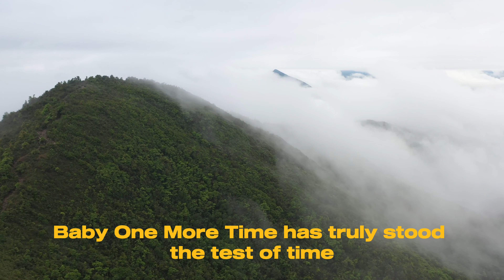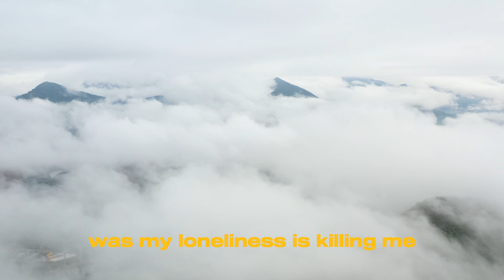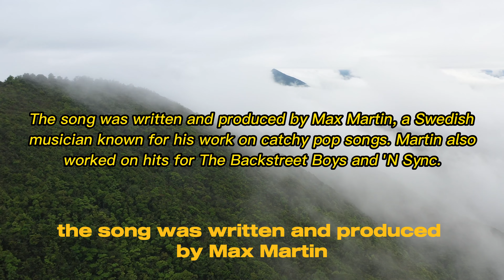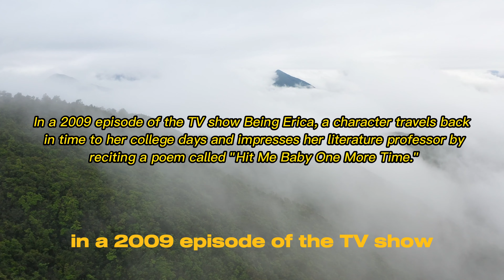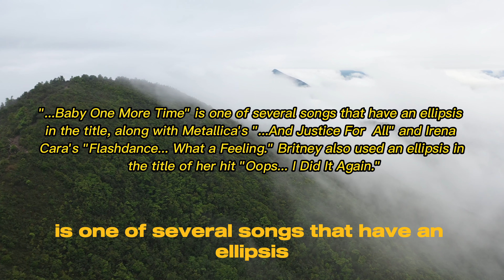Story Of Baby One More Time Brtney Spears